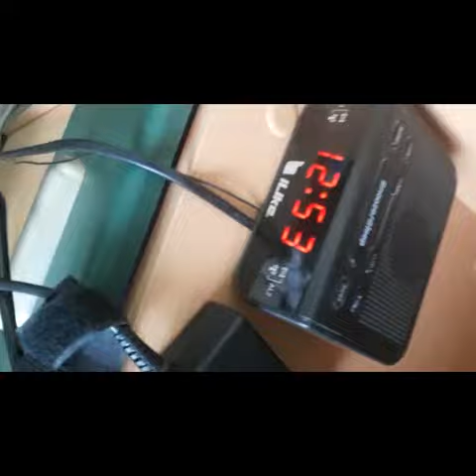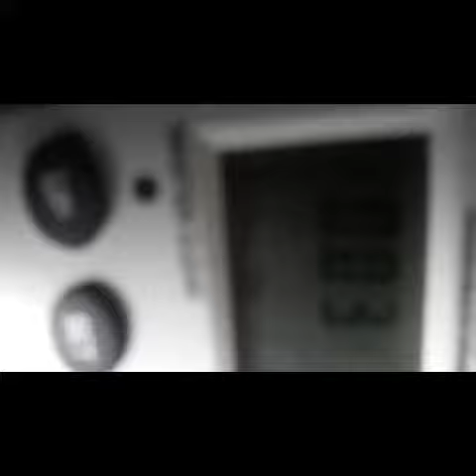ile zuzywa stary telewizor przez godz